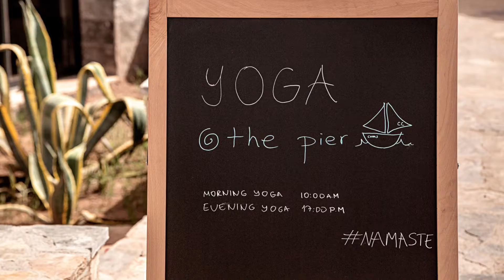Cook’s Club Adakoy, Marmaris, Turkey